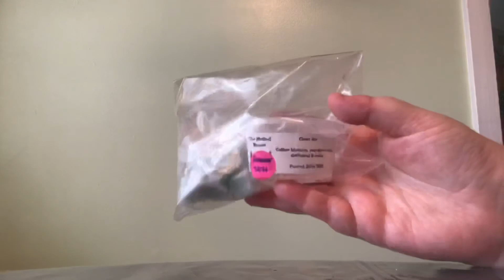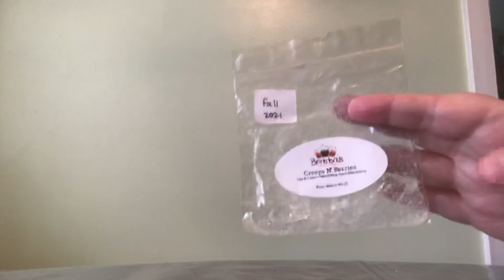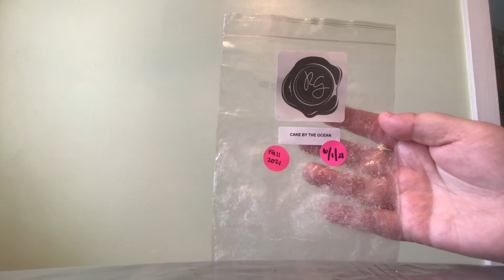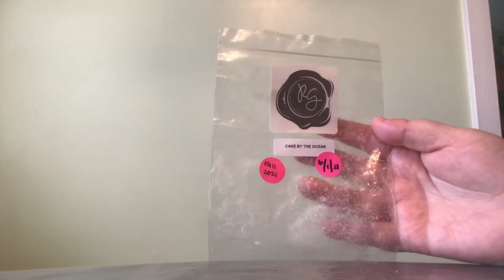What I Melted (12/14/2021 - 12/31/2021)